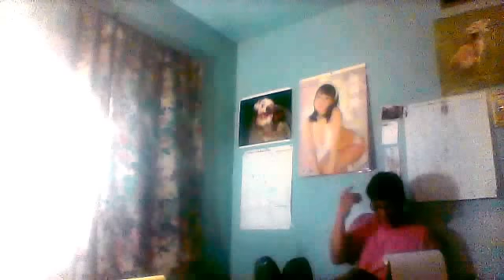Insaciable-Eddy Santiago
Salsa Romantica